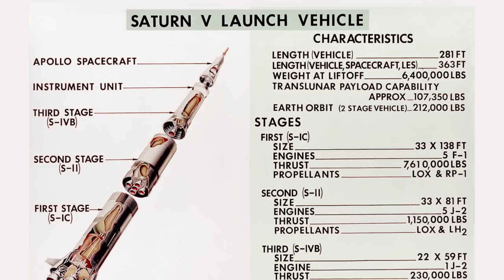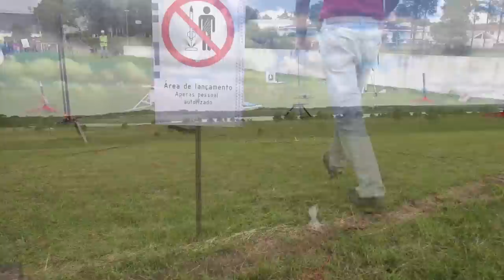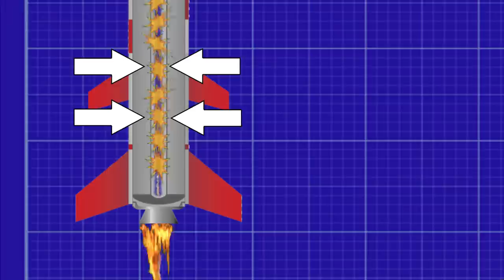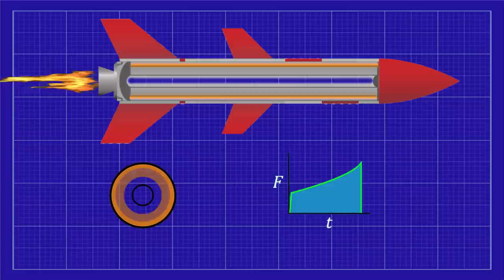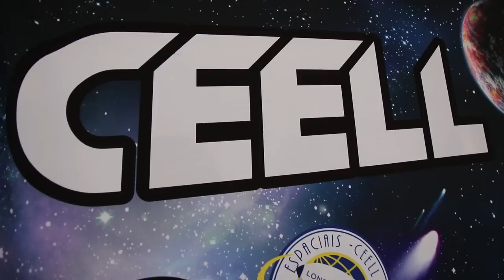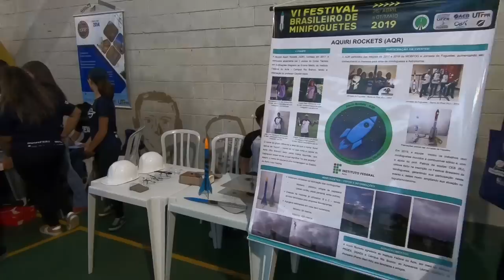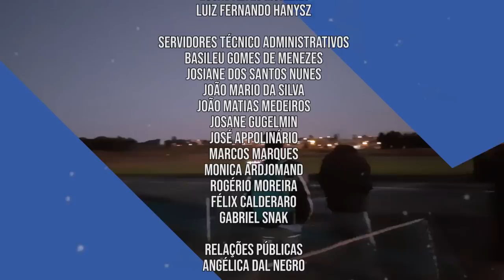Scientia | Minifoguetes (01/07/19)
A tecnologia vem aprimorando nossas formas de desbravar o universo: conhecemos a Lua, fomos até Marte e lançamos satélites para os limites do Sistema Solar!

Fomos além da atmosfera terrestre e compreendemos muito mais do nosso universo graças aos foguetes, tema desta edição do Scientia! Vamos entender melhor seus mecanismos e conhecer o evento que reúne estudantes de todo o país apaixonados pela tecnologia espacial!